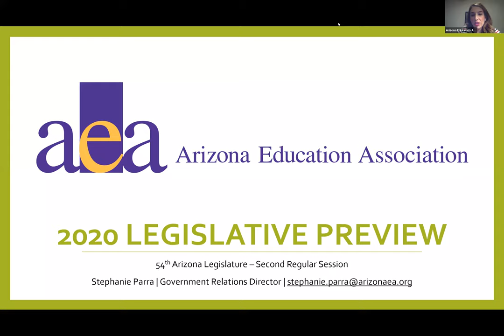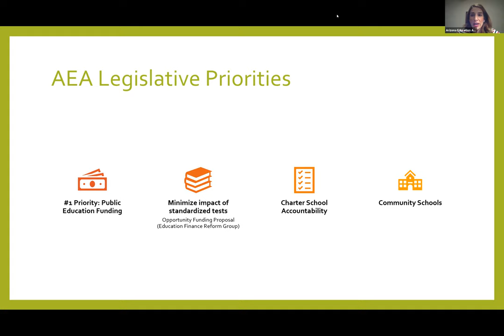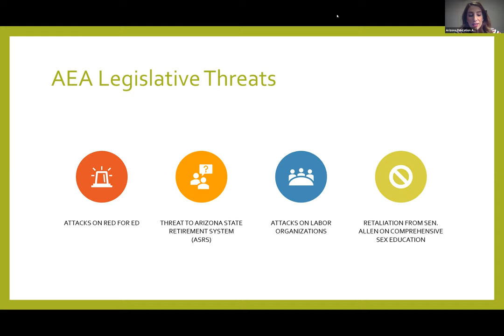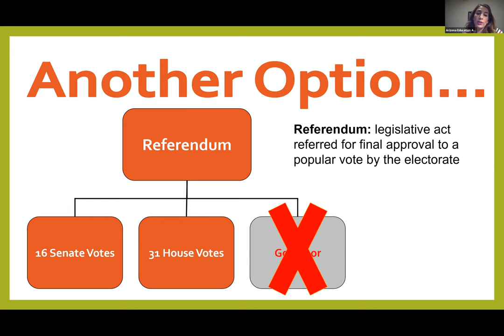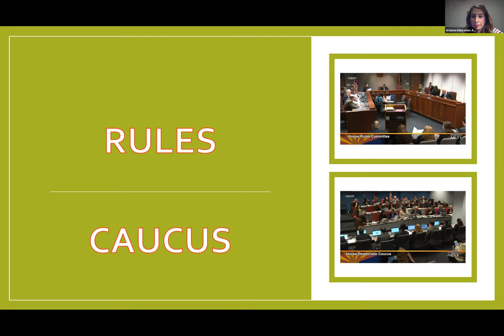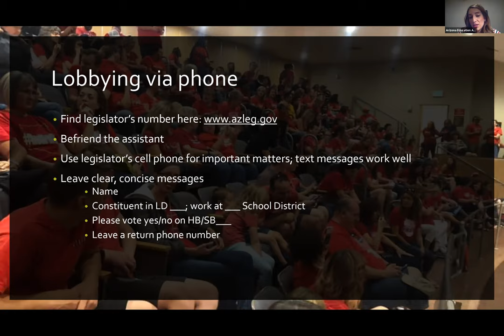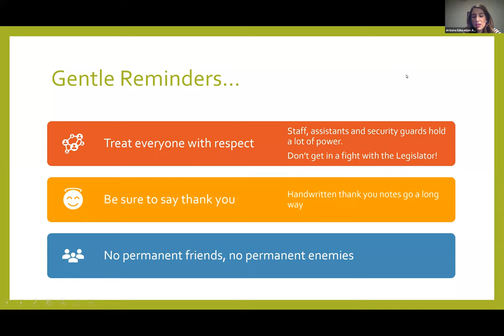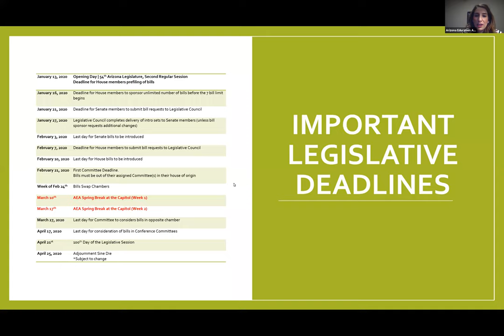2020 Legislative Preview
AEA Government Relations Director Stephanie Parra gives a preview of what to expect as we start the 2020 legislative session.